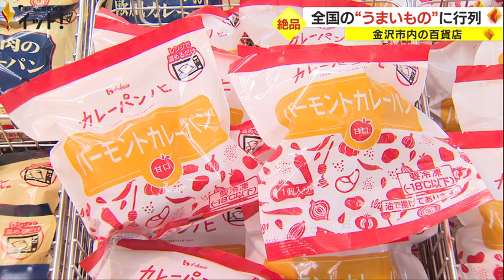“バーモントカレー”のカレーパンも…『全国うまいもん市』金沢の百貨店で始まる 43店が出店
肉に海鮮、スイーツなど全国の「うまいもの」を集めた催しが、金沢市内の百貨店で始まりました。

香林坊大和で始まった恒例の全国うまいもの大会。会場には北は北海道南は九州まで43の店が軒を連ね、うち5つは北陸初出店です。
初日の9日は午前10時の開店から多くの人で賑わいました。
人気を集めていたのが、大手食品メーカーのハウス食品が手がけるカレーパンの店です。あの「バーモントカレー」をカレーパンに閉じ込めました。
このカレーパン。レンジで温めるだけで食べられる冷凍のものもあり、客が次々と買い求めていました。

香林坊大和の担当者:
「全国から人気のお店を集めておりますので、会場内ゆっくりと見ていただいて、色々ありますから是非楽しんでいただきたいと思っています」

このイベントは3月15日まで行われます。